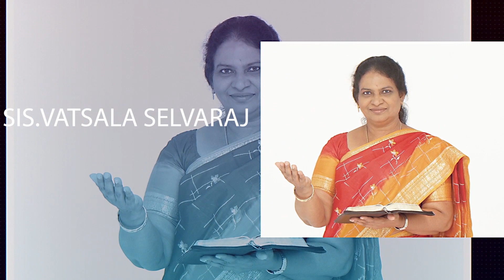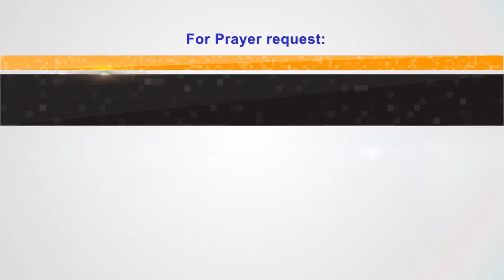SAMUEL | SUGAJEEVA JOLLY KIDS | SUGAJEEVA TV